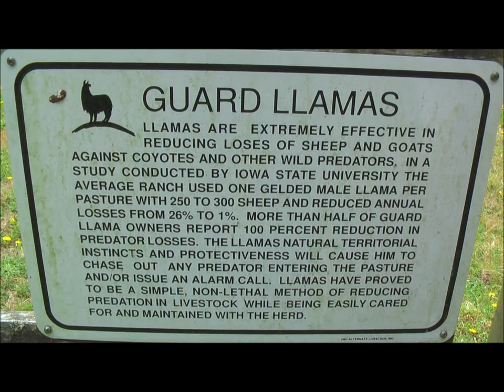Mendocino County Glendeven Inn - Worlds Largest Salmon BBQ and Van Damme Beach